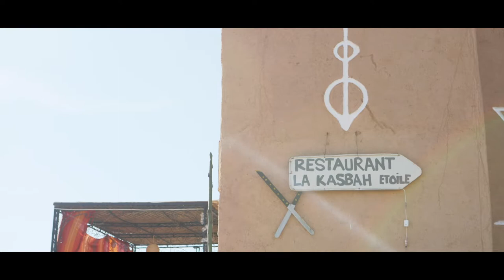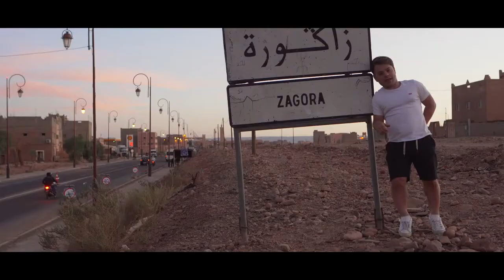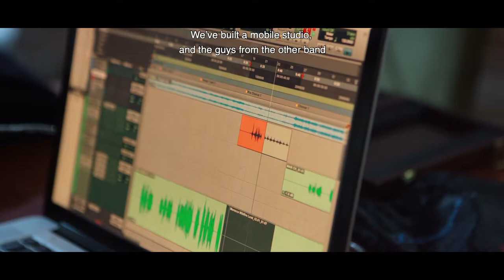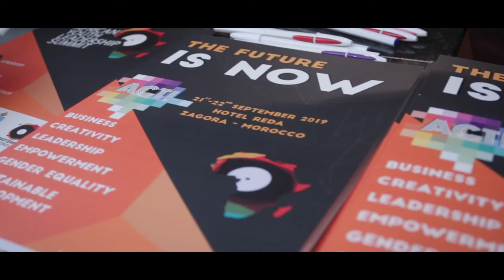MasterPeace's ACT! Artists create. Together - Morocco Edition (Documentary Series)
Video by Claudia Rison, Jurjen Dijkstra & Valentijn Stomp

About ACT!
ACT is set out to achieve more than 300 artistic projects from street art - transforming old walls of the cities into beautiful pieces of art - to music concerts, where we blast music louder than firearms. We opened the door to thousands of youngsters to tell their personal stories through safe spaces and bring it all together through clustering summits. Empowering thousands of local artists to develop their skills and showcase their innovations.

Thanks to the ACT project, hundreds of thousands of people in Albania, Bosnia, Georgia, and Morocco enjoyed those cultural events, sometimes for the first time in their lives, where we can mobilize the local cultural sector, encourage wider participation of youngsters in art & cultural programs and boost local economies.

Organized by the MasterPeace Morocco team:
Mustapha Ait Hammou
Brahim Ait barka
ELMehdi El Badaoui
Abderrahman Ezzafati
Youness Al Aariss
Boucetta Abdelmalek
Wassila Elbaji

Script: Raghda Elhalawany & Claudia Rison
Executive Producer: Aart Bos
Production manager: Linda van der Burg-Witte
Production assistance and runner: Jos van der Burg
Camera & directing: Valentijn Stomp, Claudia Rison, Jurjen Dijkstra
Editing: Jurjen Dijkstra, Claudia Rison

This documentary is made with the support from/of:

- The cultural complex of Zagora
- Provincial Council of Zagora
- Local authorities
- Weconsult.ma
- SDAT: Hotel Reda
- Hssibou Agency

The Imorig band:
Ahmed Imorig
Mohamed Majoud
Abd Errahman Ait Lhanafi
Ali Wassou
Mohamed Ait Mohamed Ouali
Mustapha Wakrim
Rochdi Ezzarwali

Also a big thanks to the VanVelzen band,
the technics and management: Roel van Velzen, Xander Hubrecht, Jimmy van den Nieuwenhuizen, Ralf Pouw, Roy Beukers, Stef de Hond, CJ Otten, Nerko Hadziarapovic and Ruud Vinke